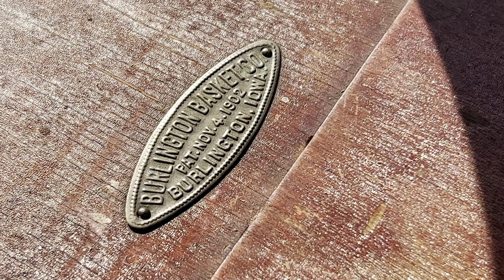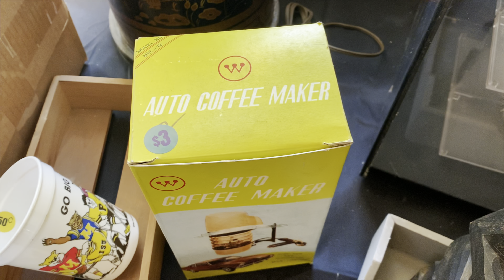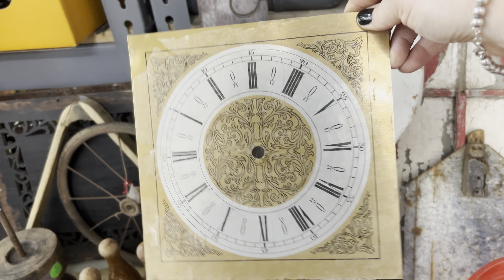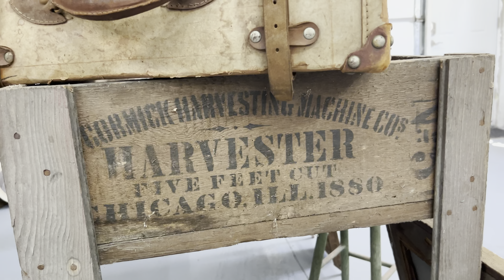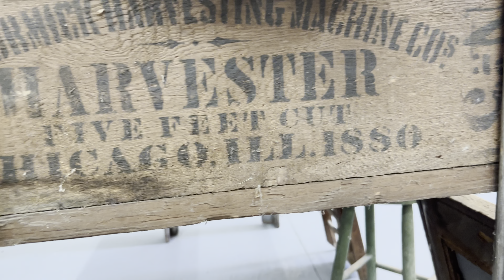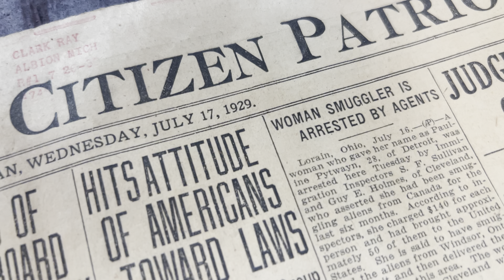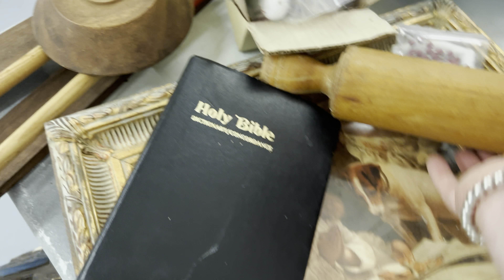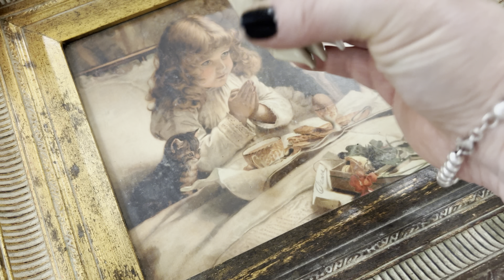What in the World? Crazy Auction Bidding War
Auctions are unpredictable that's for sure. But these prices!! Glad we didn't have to just depend on the stuff from the auction!